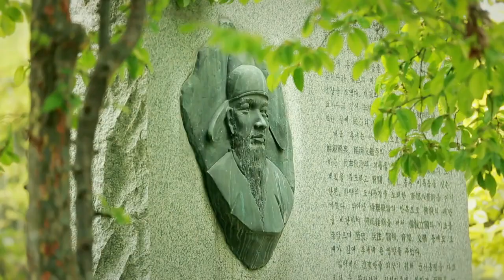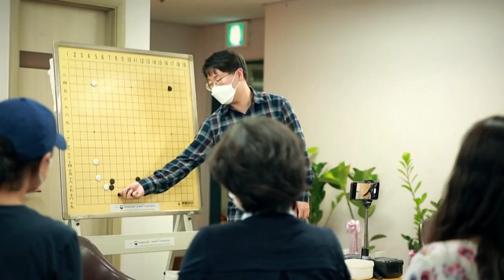🌤날이 따스해지는 6월, 바둑TV 프로그램을 소개합니다!